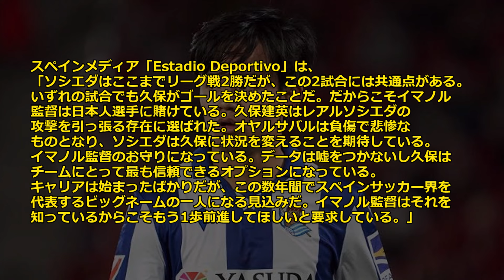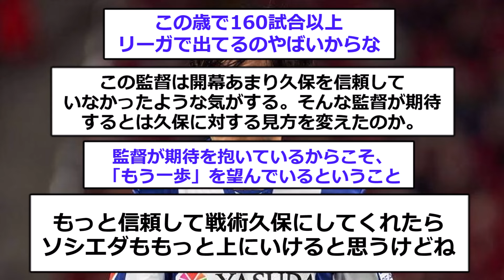【速報】ソシエダ監督イマノルが日本代表MF久保建英に求めるモノがコチラ！！！！！！！！